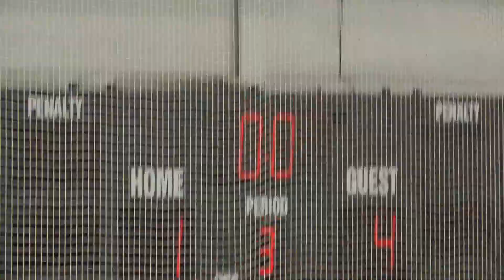W Dundee Leafs 110521 3c